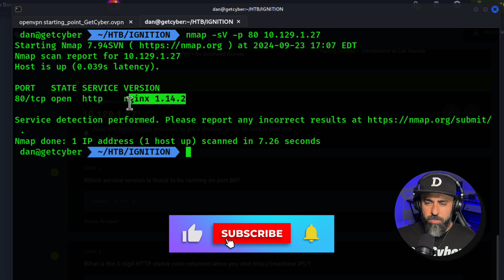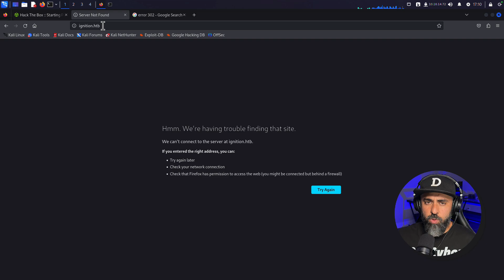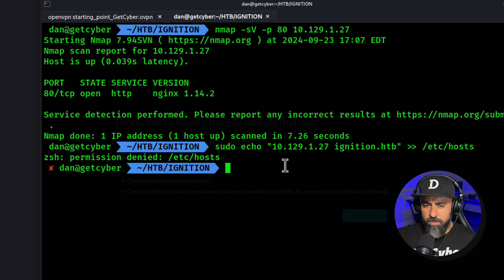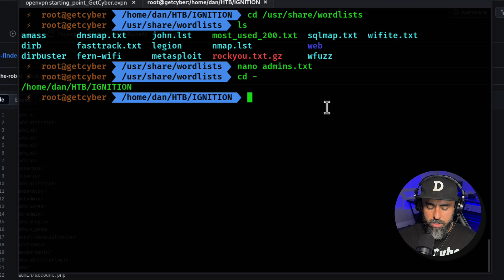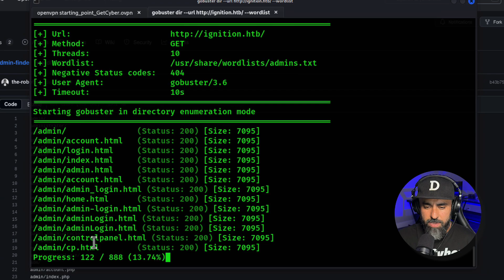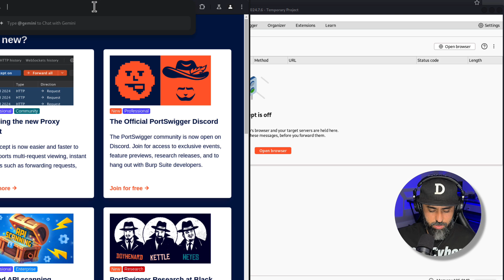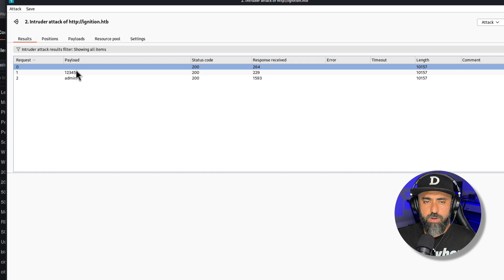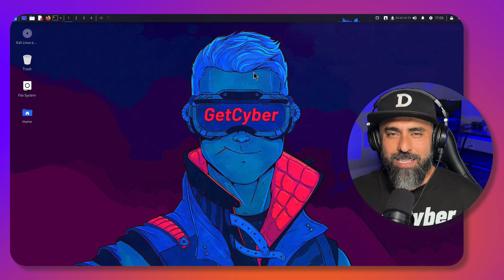Master IGNITION on Hack The Box | Kali Linux Challenge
I’ll walk you through Hack The Box’s Ignition box using Kali Linux. This machine is part of the Starting Point series, designed for beginners in penetration testing. These notes will reinforce what we've covered, focusing on some essential pentesting techniques.

- Service Discovery: We used nmap to scan for open ports and services, which revealed an nginx web server. This step introduces you to identifying services on a target machine.
- Virtual Host Resolution: The box redirects to ignition.htb, which requires editing the /etc/hosts file to resolve the domain name locally. This teaches you how to handle DNS resolution.
- Directory Enumeration: Using gobuster, we brute-forced directories to locate the Magento admin page. This technique is essential for finding hidden or sensitive web directories.
- Exploitation of Misconfigurations: We exploited weak credentials on the Magento login, demonstrating how to gain unauthorized access to a web application by using default or weak passwords.
- This walkthrough is designed to help you understand these fundamental penetration testing techniques and are ready to tackle more complex challenges in the future. Keep practicing, and I'll see you in the next tutorial!

CHAPTERS:
00:00 - Intro
00:27 - Nmap
02:48 - Gobuster
05:12 - Burp